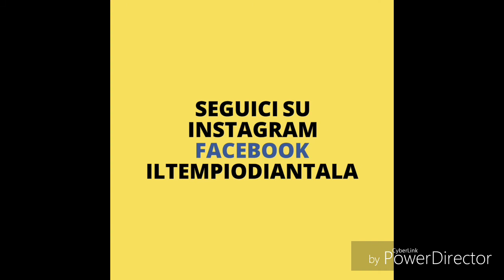Sfizioso dolce al cucchiaio